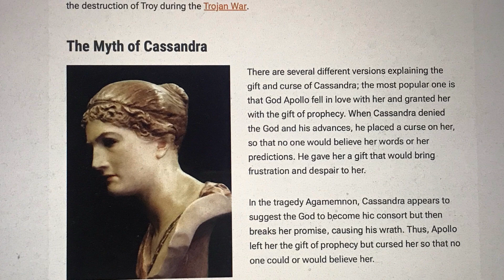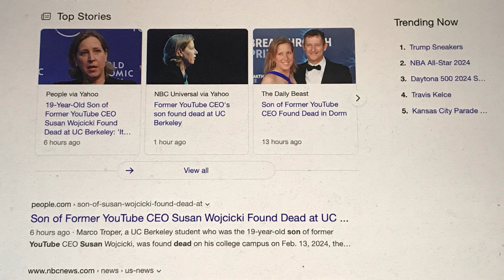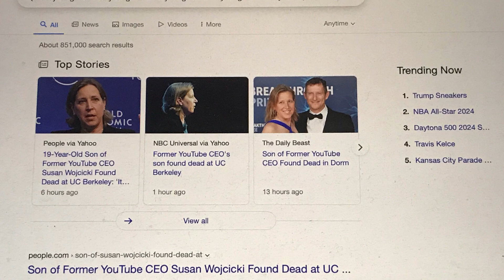NEMESIS: Why you should NOT Steal from YouTubers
The Google idiots call me Cassandra…, But they should stop stealing from Creators and get on the right PATH…, And Quickly